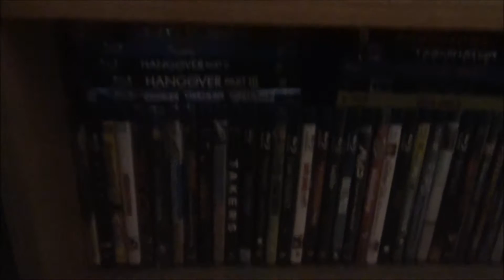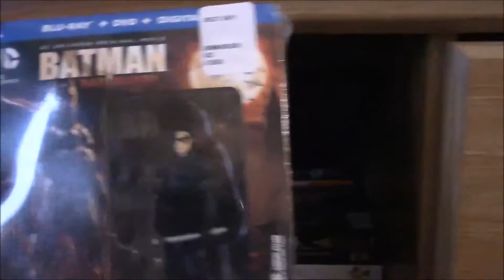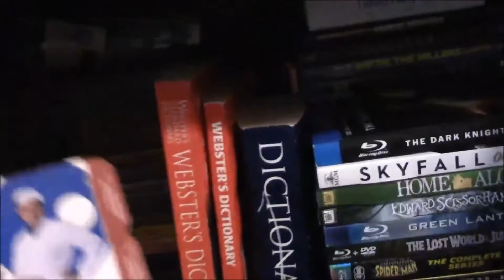Blu-ray collection vol. 1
My blu-ray collection. To be continued...